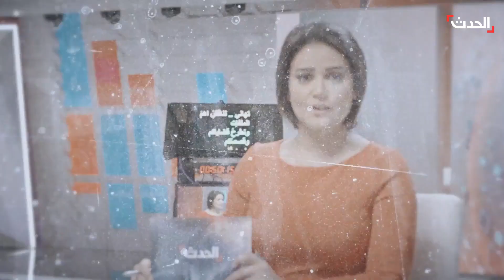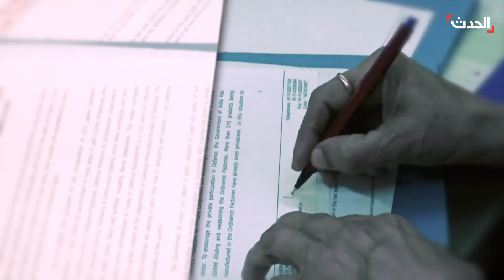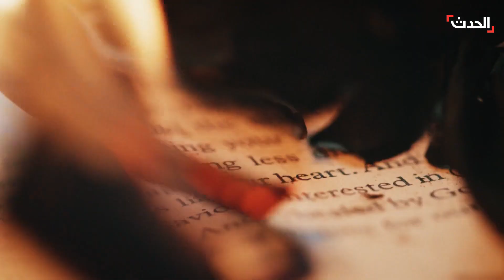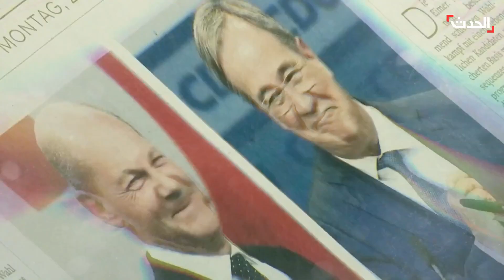الأخبار الليلة | "تغيّر" أميركي - أوروبي بوجه إسرائيل.. وحل دبلوماسي في حقيبة هوكستين إلى بيروت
الأخبار الليلة | هدنة غزة تنتظر السنوار "المختفي" والمواقف الأميركية والأوروبية تتغير بوجه إسرائيل.. وفي حقيبة هوكستين إلى بيروت حل دبلوماسي وانتقاد لما يسمى بالحرب المحدودة وتحذير مبطّن من عدم امتداد هدنة غزة إلى